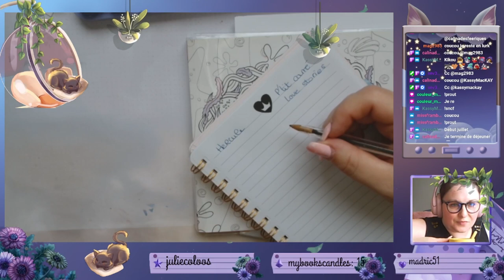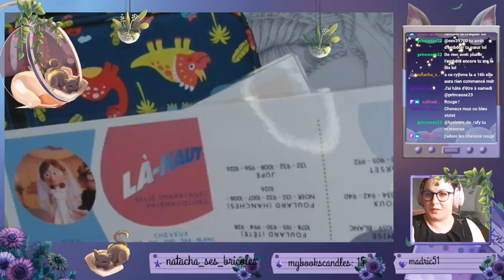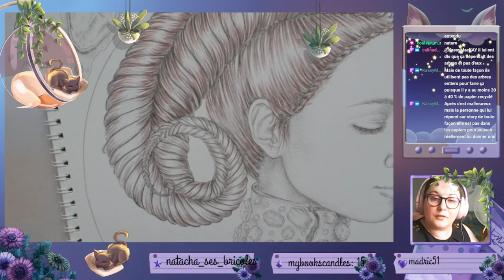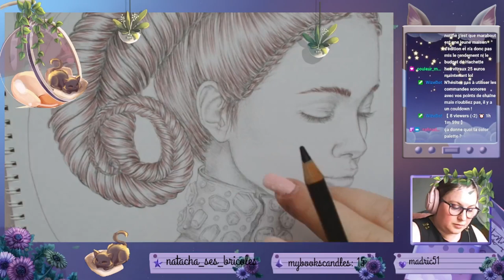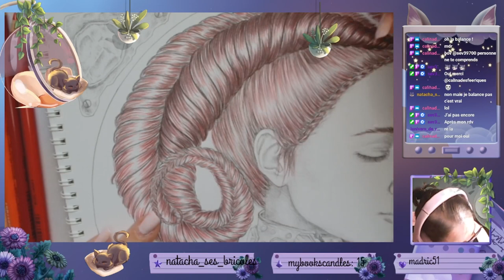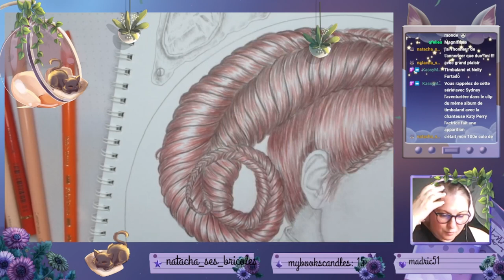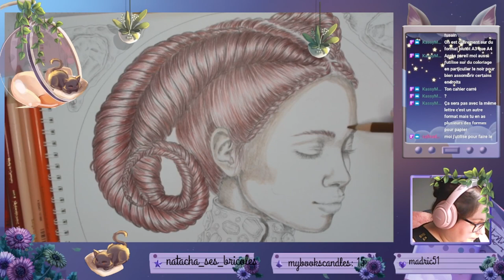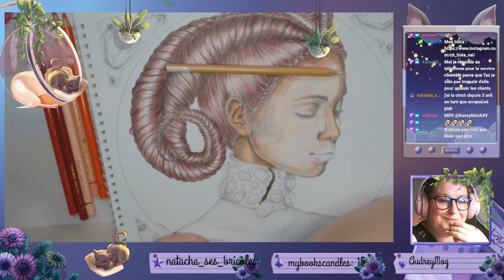Replay du 20 juin